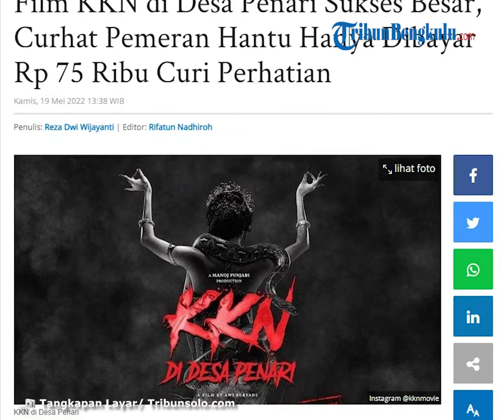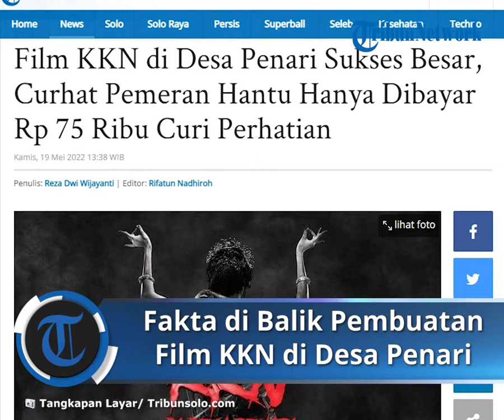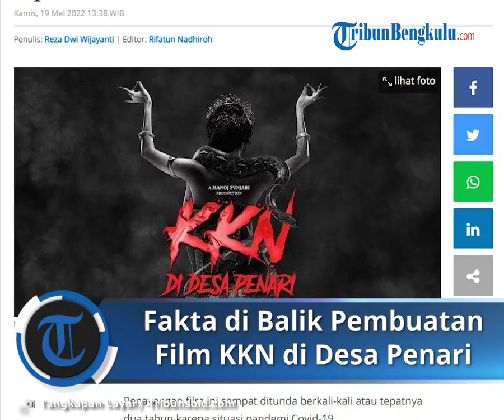FAKTA Pembuatan Film KKN di Desa Penari, Pemeran Hantu Dibayar Rp 75 Ribu, Tak Boleh Hapus Make Up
Penayangan film ini sempat ditunda berkali-kali atau tepatnya dua tahun karena situasi pandemi Covid-19.

Namun, film KKN di Desa Penari tetap dinantikan oleh para pecinta film horor.

Terbukti dalam 17 hari penayangan di bioskop, film yang dibintangi Adinda Thomas ini sukses meraih enam juta penonton.

Seperti diketahui, KKN di Desa Penari berawal dari thread di Twitter yang kemudian diangkat ke layar lebar.

Di balik kesuksesan film KKN di Desa Penari rupanya ada fakta tak terduga.

Salah satu figuran pemeran hantu di KKN di Desa Penari mengurai pengalamannya saat terlibat dalam film bergenre horor itu.

Dilansir dari Tribunsumsel, pemeran hantu itu ikut terlibat saat syuting berada di Dusun Ngluweng Kalurahan Ngleri Kapanewon Playen, Gunungkidul.

Selain lokasi, sekitar 50 warga dari Dusun Ngluweng juga ikut terlibat menjadi pemeran hantu.

Salah satunya adalah Subardo (51).

Pria tersebut mengaku hanya dibayar Rp 75 ribu.

Uang tersebut didapat untuk sekali pengambilan gambar.

"Saya itu didapuk (diminta) jadi hantu. Selain itu saya juga ikut jaga di sini," katanya dikutip dari Instagram Gosipnyinyir2 via Tribunsumsel, Kamis (19/5/2022).

Lebih lanjut, ia membagikan ceritanya saat terlibat dalam film KKn di Desa Penari.

Subardo mengaku tidak boleh menghapus make-up selama 24 jam.

"Ketika menunggu giliran syuting, saya dan puluhan orang lainnya harus berada di dalam bus dengan AC tetap hidup," bebernya.

Ketika proses syuting, kata Subardo, dirinya sama sekali tidak boleh berkedip.

Jika hal itu terjadi maka syuting kembali diulang.

Bahkan jika muncul gerakan di luar arahan maka pengambilan gambar diambil kembali.

"Bayangkan mata tak boleh berkedip dalm waktu yang lama. Kami dibayar Rp 75 ribu sekali pengambilan gambar," ujarnya.

Artikel ini telah tayang di TribunSolo.com dengan judul Film KKN di Desa Penari Sukses Besar, Curhat Pemeran Hantu Hanya Dibayar Rp 75 Ribu Curi Perhatian,
Penulis: Reza Dwi Wijayanti | Editor: Rifatun Nadhiroh